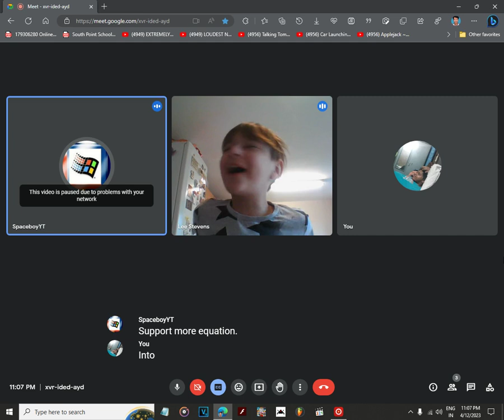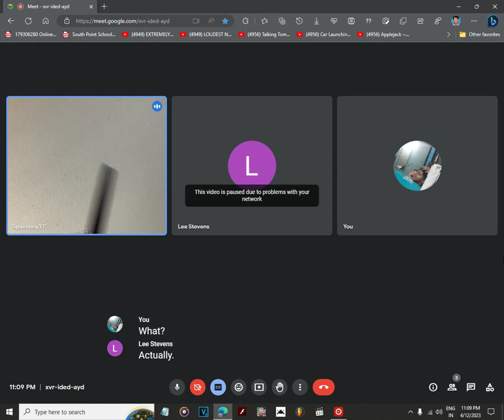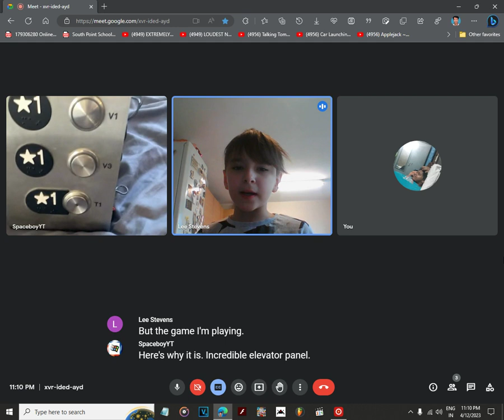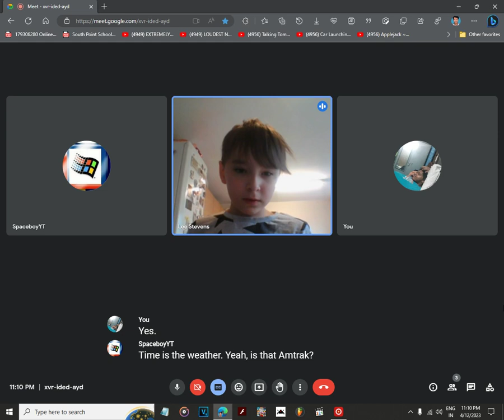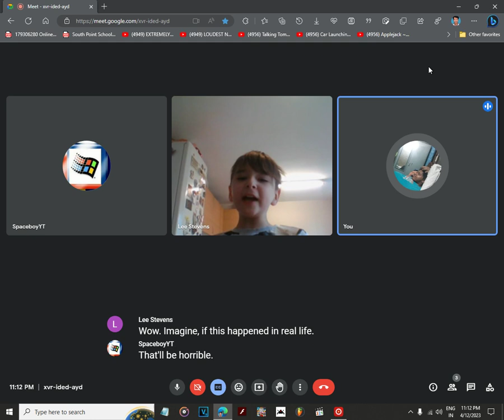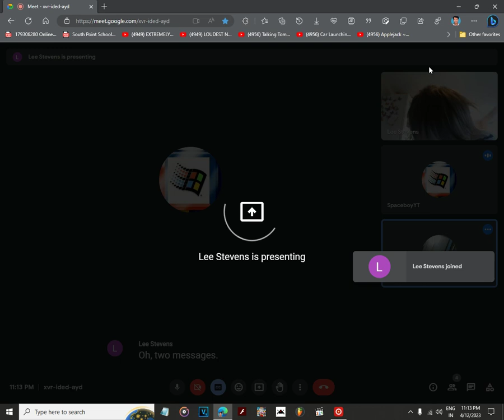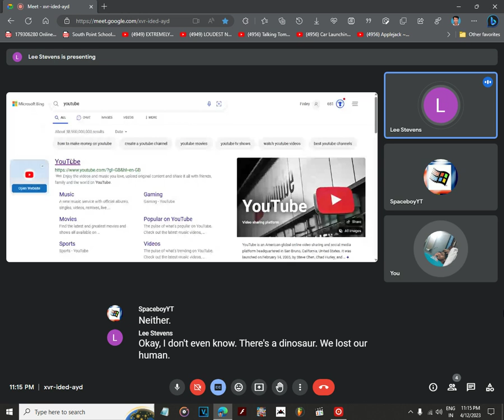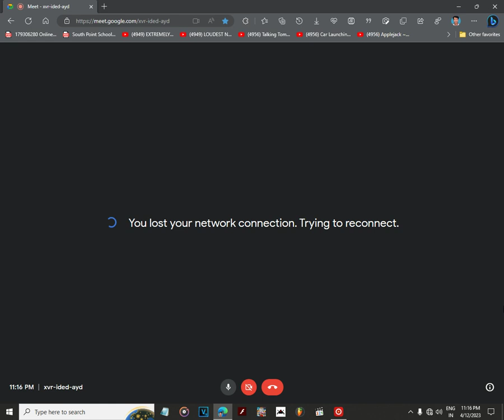{Request} Talking with Spaceboy (V12 - ft. Finley & Kazi Nishan) [FoneLab Screen Recorder]